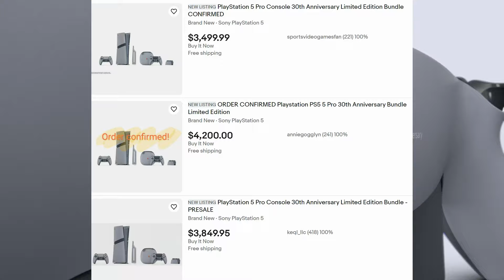PS5 Pro Bundle Sells Out In Seconds - 30th anniversary PS5 Pro Going for $4,000 on Ebay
PlayStation & gaming news, updates, reviews, opinions, discussions and rants.

Donate directly to the channel where 100% goes to the content creator